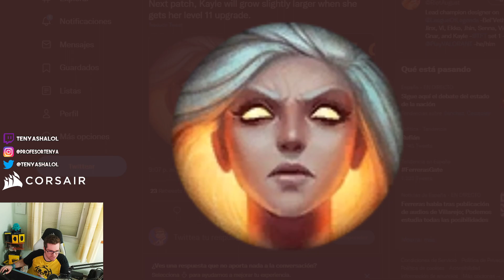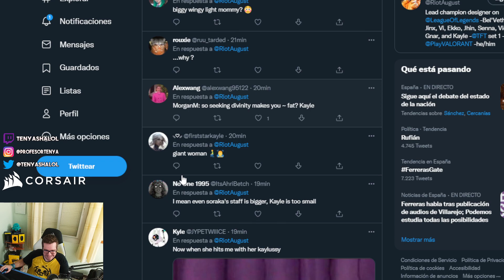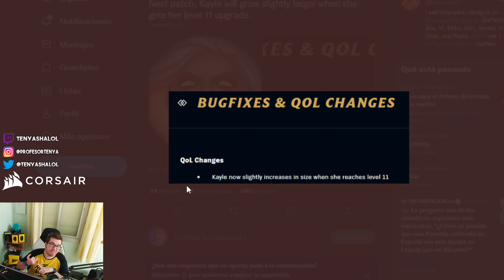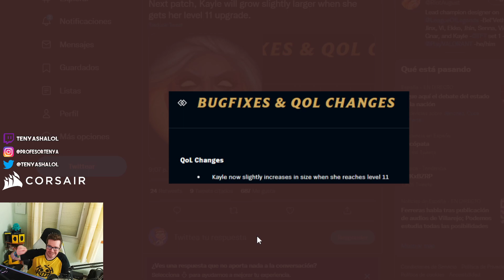CAMBIO a KAYLE en el SIGUIENTE PARCHE | NADIE SE ESPERABA ESTO XD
ANALISIS NOTAS PARCHE 12.13 | ADIOS VOLIBEAR | GUIA LOL